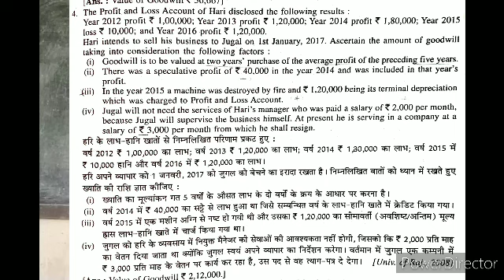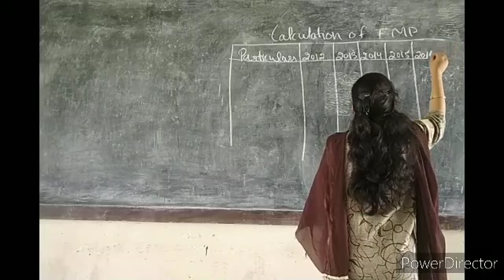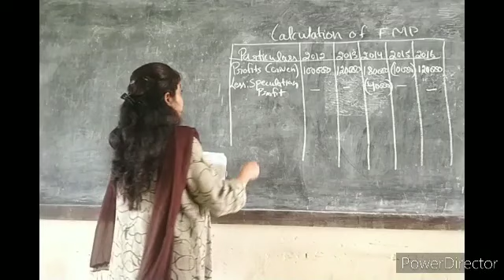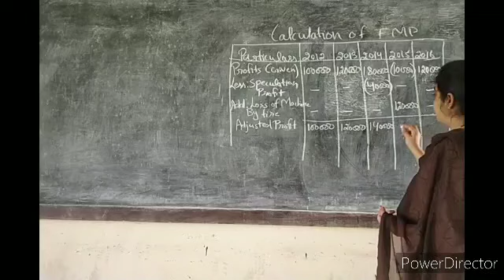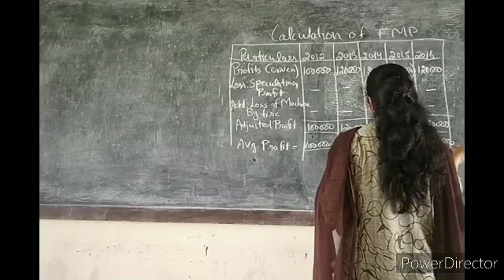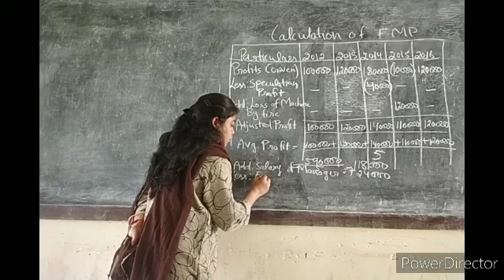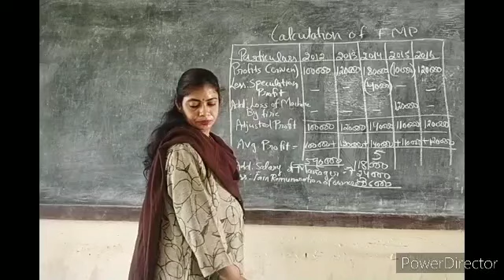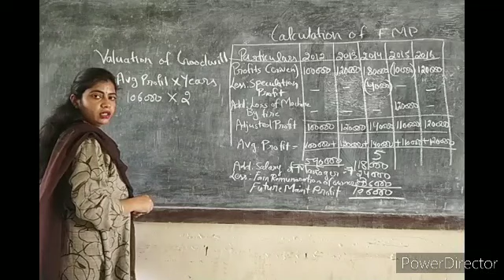Valuation of Goodwill# Methods of Valuation # Lecture 6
Namrata Hassani Assistant Professor ABST Govt College Merta City Nagaur